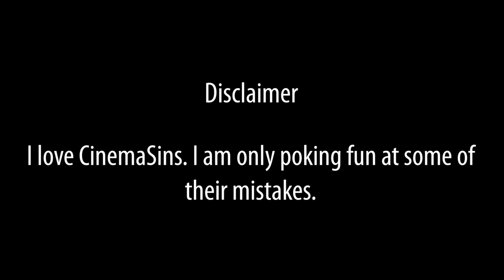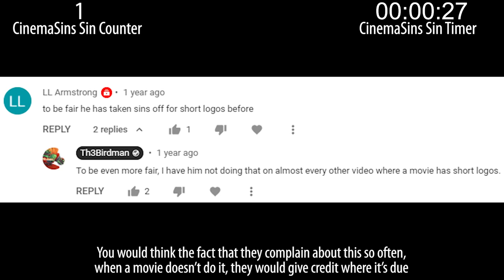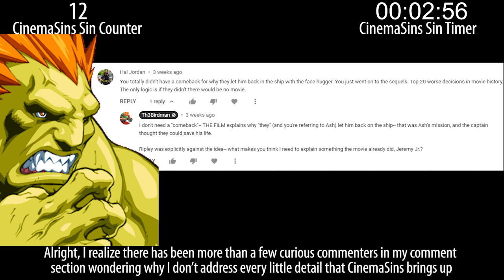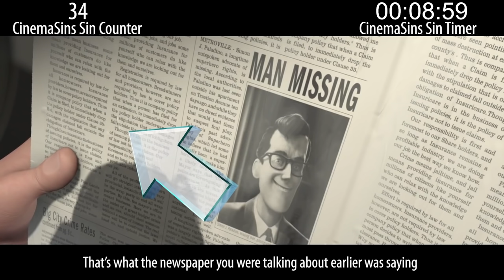Everything Wrong With CinemaSins: The Incredibles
Sinning CinemaSins' The Incredibles video.

My Equipment:

Microphone: Neumann U-87 Ai.